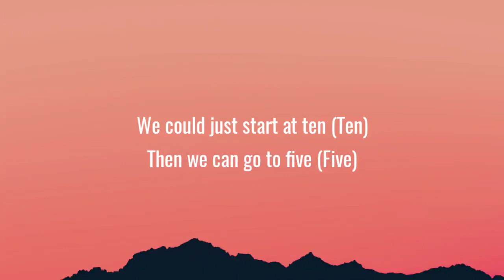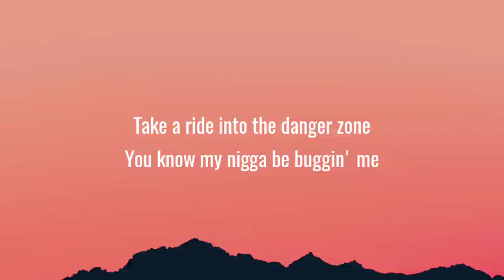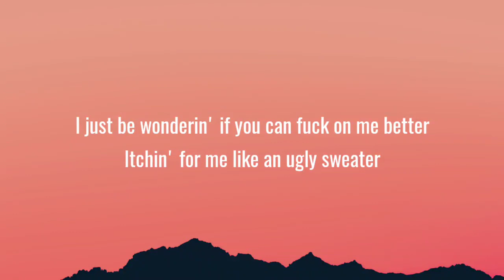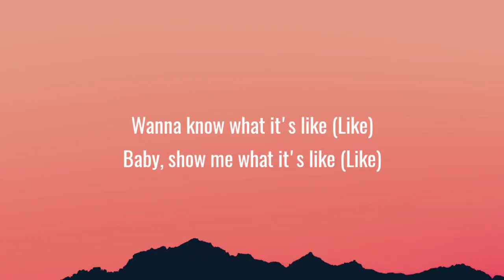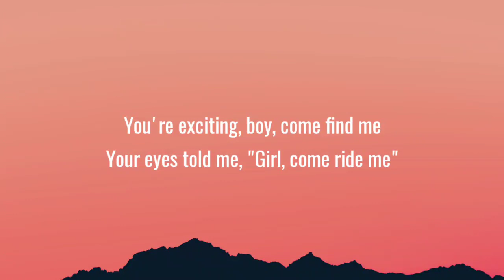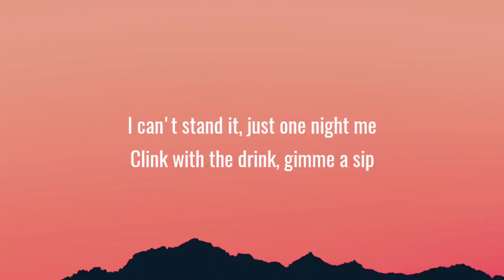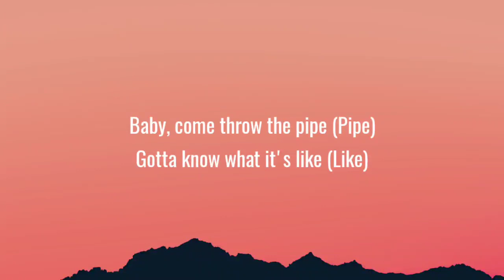Doja Cat - Need To Know (Lyrics)